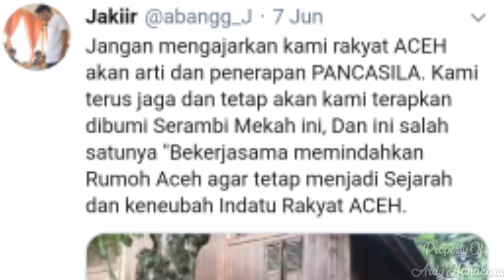Pemindahan Rumah Adat Aceh di Pidie Viral di Medsos, Warganet Sebut Ini 'Keneubah Indatu'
Aksi gotong royong warga memindahkan rumah adat Aceh itu menjadi perhatian, selain rumah adat Aceh itu masih kokoh, warga ramai-ramai mendorong rumah adat menggunakan kayu.

Video pemindahan rumah adat Aceh ini dibagikan oleh pengguna Twitter @abangg_J, pada hari Minggu (7/6/2020).

“Jangan mengajarkan kami rakyat ACEH akan arti dan penerapan PANCASILA.
Kami terus jaga dan tetap akan kami terapkan dibumi Serambi Mekah ini, Dan ini salah satunya "Bekerjasama memindahkan Rumoh Aceh agar tetap menjadi Sejarah dan keneubah Indatu Rakyat ACEH,” tweet @abangg_J, menyertai video pemindahan rumah adat Aceh.

Pada video terlihat beberapa orang bergotong royong memindahkan rumah adat Aceh menggunakan kayu.

Mereka mengikuti aba-aba sebelum mendorong rumah bersama-sama.

Rumah adat itu terlihat sudah cukup tua dengan kondisi kayunya berwarna kecoklatan dan masih original seperti rumah-rumah adat Aceh lainnya yang masih tersisa di Aceh.

Kerja sama warga memindahkan rumah adat tersebut mendapat antusias dan apresiasi dari warganet.

Ramai warganet berkomentar, mereka kagum dengan kekompakan warga Aceh yang masih peduli dengan rumah adat dan peduli pada sejarah.

Beberapa warganet dari Malaysia juga ikut berkomentar mengenai video viral ini.

Selain itu, ada warganet yang memposting gambar di daerah mereka memindahkan rumah adat pula.

Sebagian juga berkomentar, pemindahan rumah adat merupakan hal biasa di Indonesia.

Karena, rumah pada zaman dahulu banyak yang dibuat bisa dipindah-pindahkan atau tidak permanen.

Video ini menjadi viral dan diperbincangkan oleh warganet.

Bukan hanya warganet dari Aceh yang memberikan apresiasi.

Warganet dari wilayah-wilayah lain juga ikut berkomentar dan kagum dengan budaya gotong royong yang masih terjaga di Aceh.